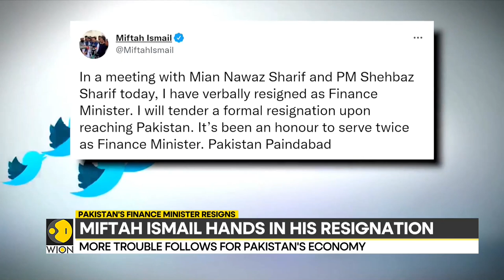Pakistan: Miftah Ismail hands in his resignation, Ishaq Dar to become next finance minister | WION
Sharif government had come to power in Pakistan with one hope to get the economy running. Foreign reserves are shrinking and the Pakistani rupee is touching a new low. To make matters worse, the country's Finance Minister has handed in his resignation.